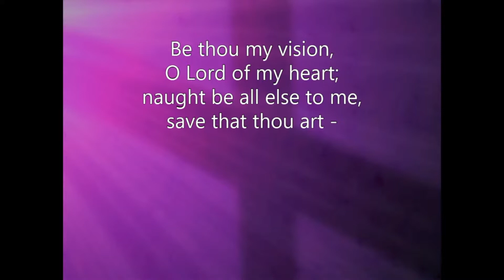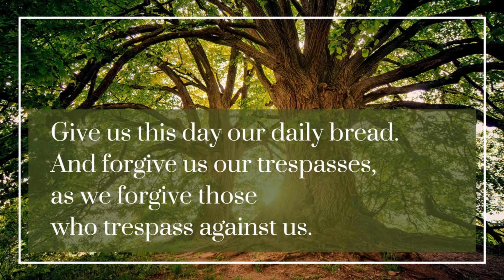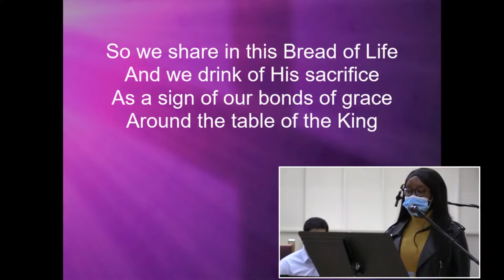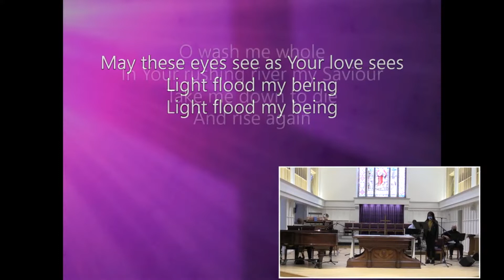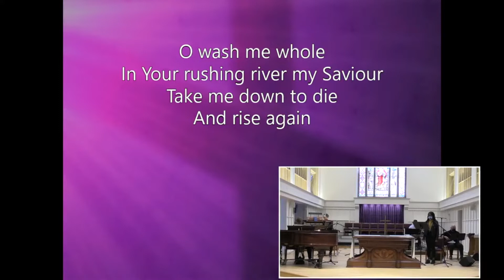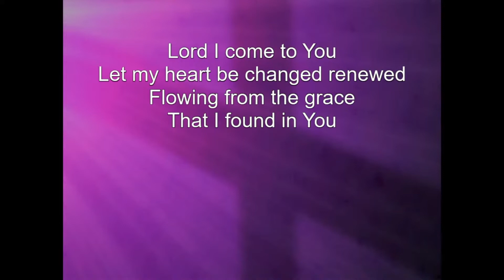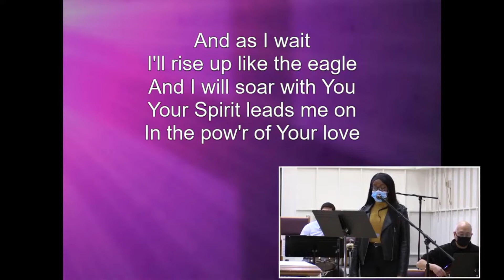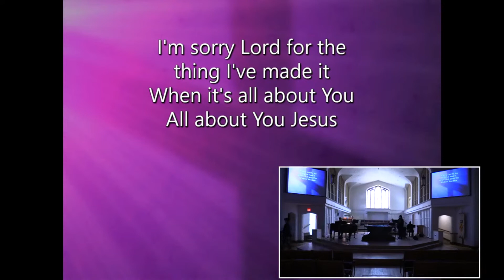Maundy Thursday Service - 1 April 2021